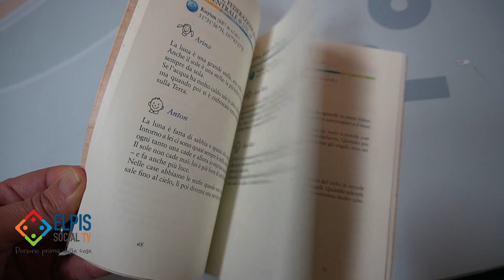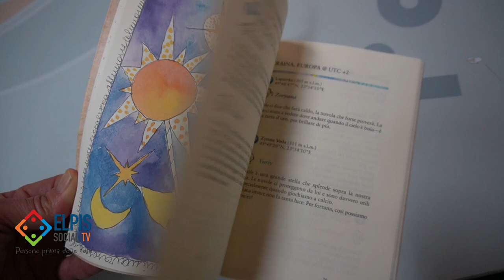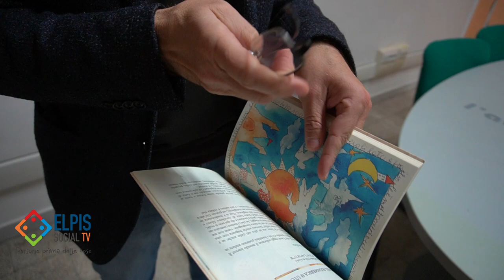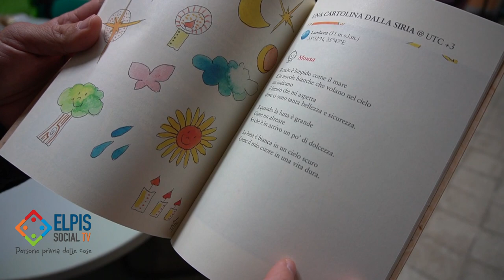126.051 chilometri intorno al Mondo guardato con gli occhi di 80 bambini.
Presentato nella sede dell'Abbraccio ODV  a Salerno, dove ha avuto la sua genesi, Il libro di Massimo Baraldi “Il giro del mondo in 80 bambini - 40 bambine e altrettanti bambini”.